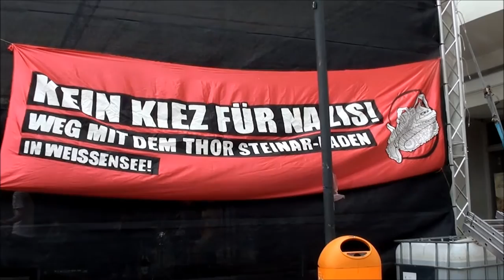9. Juni 2012 Thor Steinar muss weg. Berlin-Weißensee. Vielfältig und Bunt. Die Bands!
Eine Dokumentation der Bands, die mit einem Auftritt die Veranstaltung unterstützt haben.

Aus der Presseerklärung der Veranstalter_innen::
„Ein kunterbuntes Fest setzte Zeichen für Vielfalt und Respekt -- Thor Steinar muss weg!"
 Rund 1000 Besucher/innen setzten mit dem Straßenfest unter dem Motto „Für Vielfalt und Respekt -- Thor Steinar muss weg" ein deutliches Zeichen gegen Rechtsextremismus.

Rednerinnen und Redner des Festes auf dem Antonplatz brachten ihren Protest gegen den nur wenige Schritte vom Fest entfernten Thor Steinar-Laden in der Berliner Allee 11, der die bei Neonazis beliebte Kleidermarke Thor Steinar verkauft, deutlich zum Ausdruck. Eine Performance mit Trommeln und Buchstaben- Schildern, die Fest-Besucher/innen über ihren Köpfen hielten, ergaben die Schriftzüge „Ganz Weißensee hasst Nazis" und „Ganz Weißensee liebt Vielfalt".

Wie bunt und vielfältig Weißensee ist, zeigten ein Theaterstück und die Rede-Beiträge zum Thema „Mein Weißensee". Verschiedene Weißenseer/innen -- Künstler/innen, Antifa-Aktivist/innen, Dozent/innen der Kunsthochschule -- sprachen über ihre persönliche Verbindung zu und Wahrnehmung von ihrem Kiez.

An Info-Ständen konnten die Besucher/innen sich u.a. über die Hintergründe von rechtem Lifestyle und möglichen Protestformen dagegen, über Alltagsrassismus und Beteiligungsformen im Kiez informieren. Mit einem kunterbunten Programm für Jung und Alt war das Fest ein Ort des Austausches zwischen Anwohner/innen und Aktivitst/innen des Bündnisses gegen den Thor Steinar-Laden sowie Akteur/innen des Lokalen Aktionsplans (LAP), der Vereine, Initiativen und Netzwerke bei der Förderung von Demokratie und Respekt, gegen Rechtsextremismus, Rassismus und Diskriminierungen jeglicher Art unterstützt.